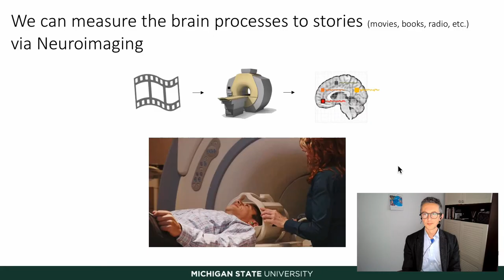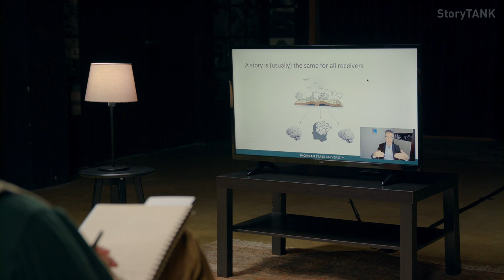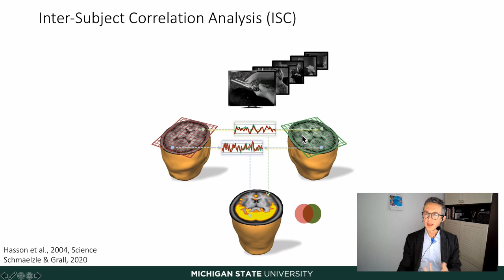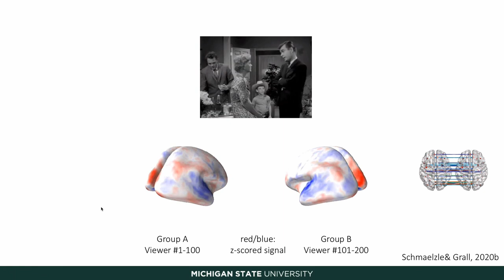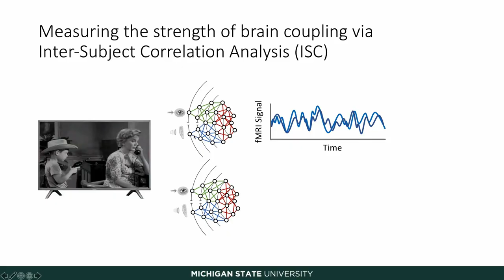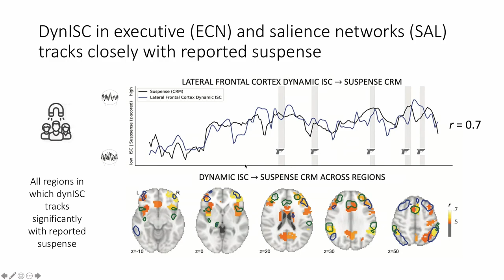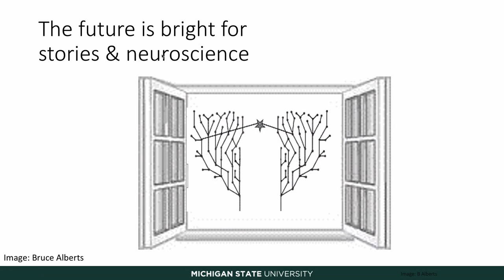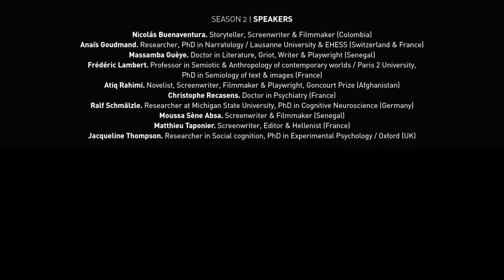About brain response to films. Ralf Schmälzle, Germany [INTERVIEW]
00:00 Interview of Ralf Schmälzle, Researcher at Michigan State University, PhD in Cognitive Neuroscience (Germany)
11:53 The Brain Jockey

StoryTANK is created by Le Groupe Ouest & LIM | Less is More, with the support of Creative Europe - MEDIA & CNC, processed by Atelier 7 & Les Parasites, developed with Control N (Romania), Vlaams Audiovisueel Fonds – VAF (Belgium), Krakow Festival Office – KBF (Poland), and the Transilvania International Film Festival – TIFF (Romania), in partnership with the Lithuanian Film Centre – LKC, the Norwegian Film Institute – NFI, Région Bretagne (France), as well as Screen Scotland (UK) and Focal (Switzerland).

| Screenwriters-witnesses |
Matthieu Taponier. Screenwriter, Editor & Hellenist (France)

| Supervision |
Atiq Rahimi, Novelist, Screenwriter, Filmmaker & Playwright (Afghanistan)

| Filming & postproduction |
Lucie Lanseman. Subtitling